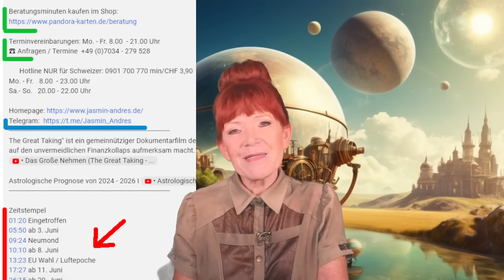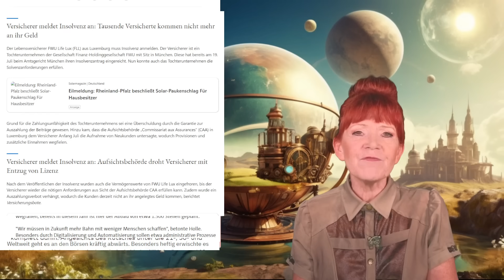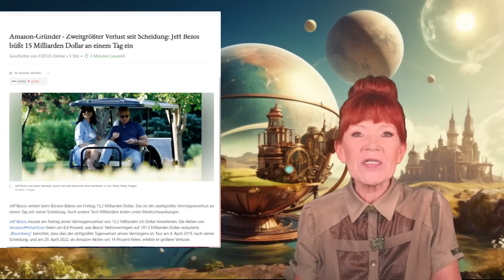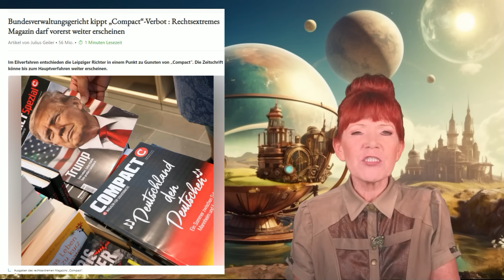Astrologische Prognose September 2024 | Jasmin Andres®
Jasmin Andres® ist geprüfte Astrologin, Alpha-Synapsen-Spezialist, Autorin, Erfinderin der Pandora Karten.

🇨🇭Hotline NUR für Schweizer: 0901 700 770 min/CHF 3,90

Zeitstempel
01:50 Eingetroffen
08:08 ab 1.  Neumond
14:40 ab 7. September
18:44 ab 18. Vollmond -MoFi
26:32 ab 21. September